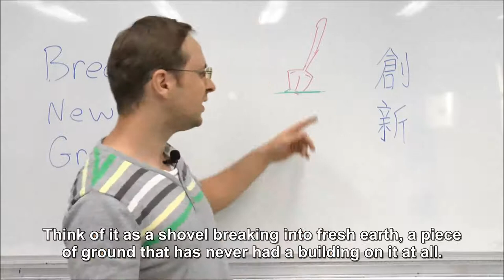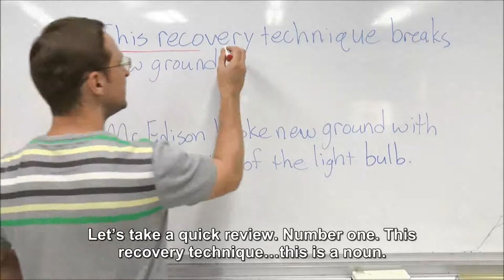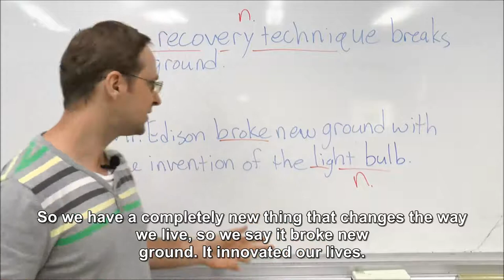20241009 - break new ground